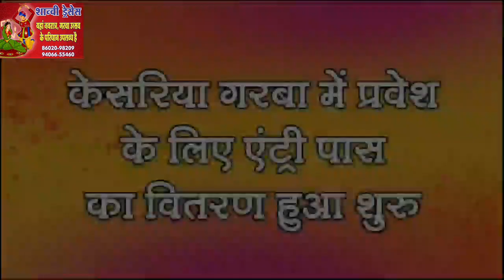Khandwa-विसर्जन को निकली माता चौक पर विराजित जगदंबे.…..!@NewsfirstKnw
माता चौक पर विराजमान माँ जगदंबा विसर्जन को निकली  बड़ी संख्या में भक्त हुए शामिल, दर्शनों के लिए उमड़े लोग।